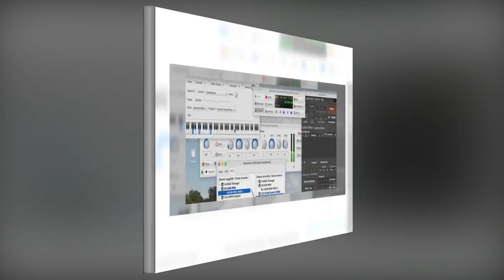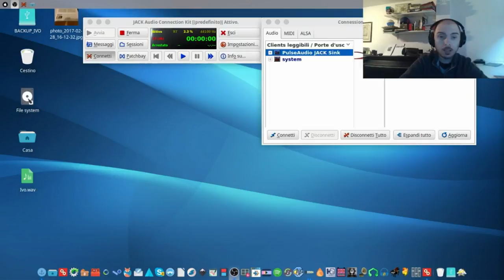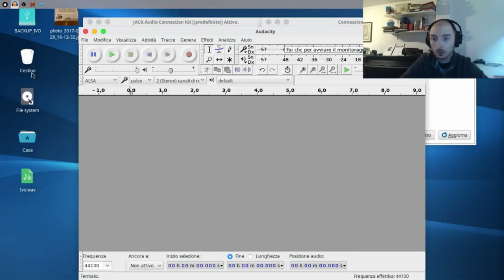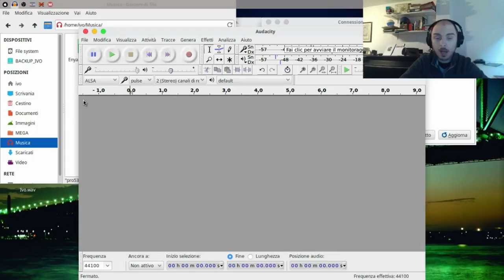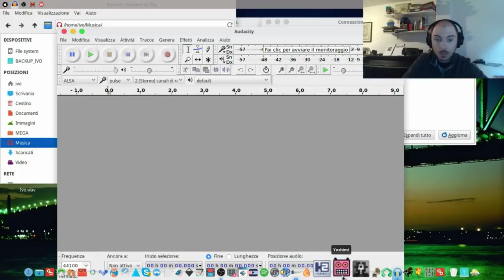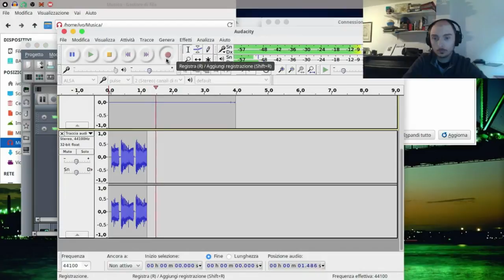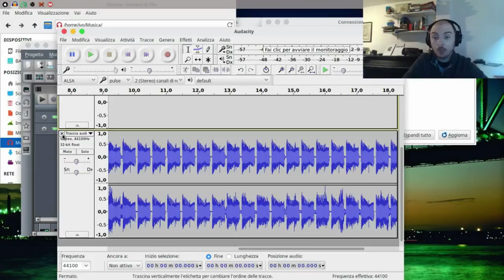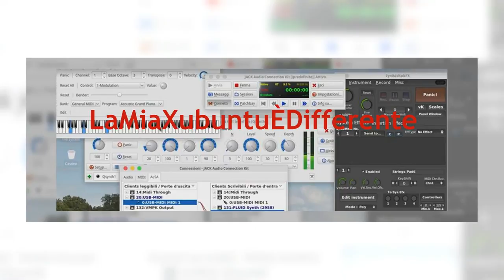18 - Registrazione Audio Linux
Se volete fare un karaoke al volo, mandare un brano con la voce alla vostra amata, con questo tutorial potrete farlo!
Guardatelo e scoprirete come.

ATTENZIONE!!!